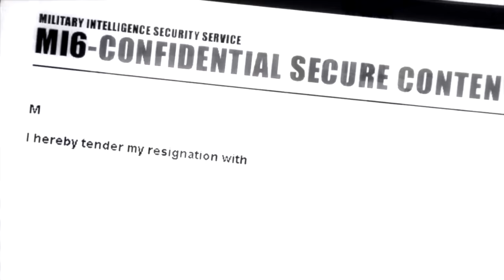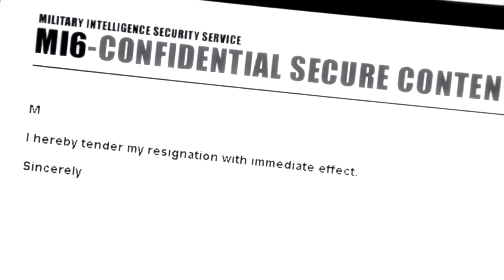Anatol Mirzenco | Toto Cutugno | Buonanotte